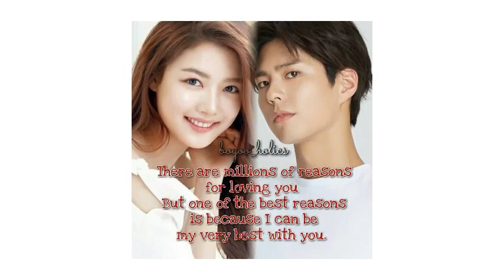parkbogum LOVE kimyoojung